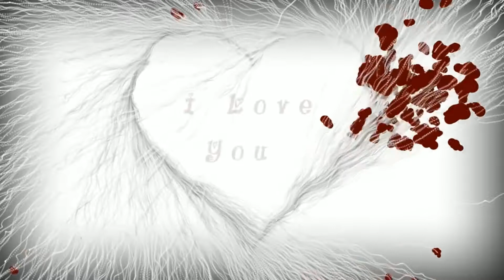The Depth Of My Love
Produced by Ted Poulos and John Allen. Performed by Bonnie Tse.